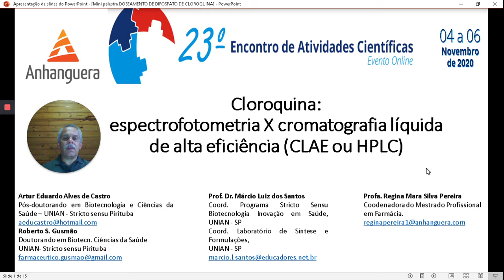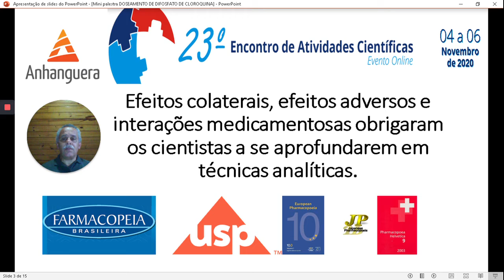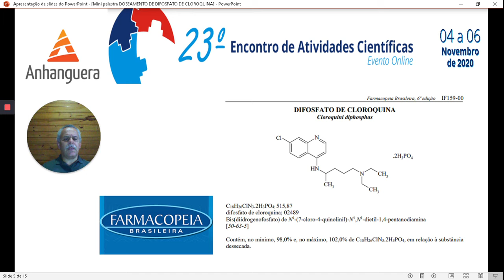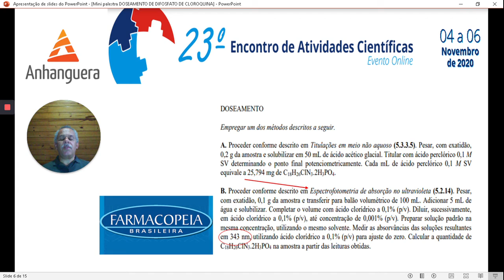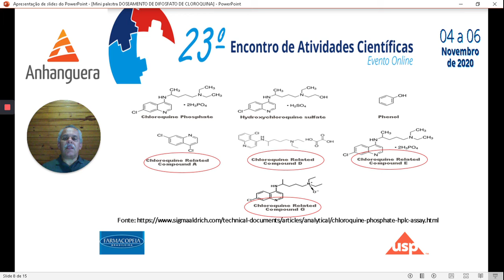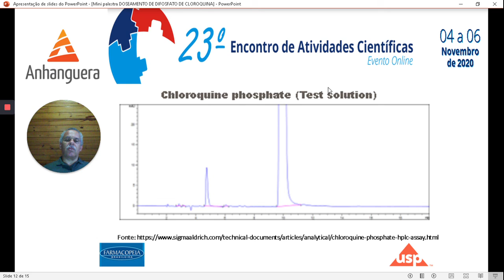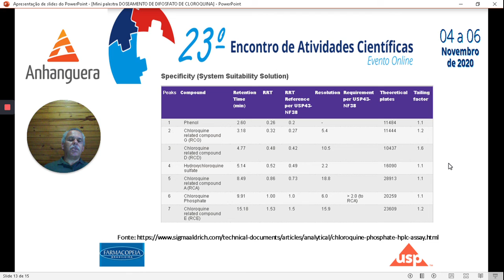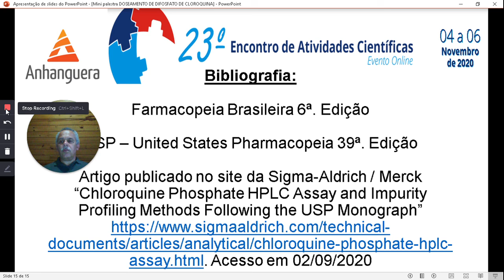Palestra - Cloroquina: Espectrofotometria x Cromatografia de Alta Eficiência (CLAE ou HPLC)